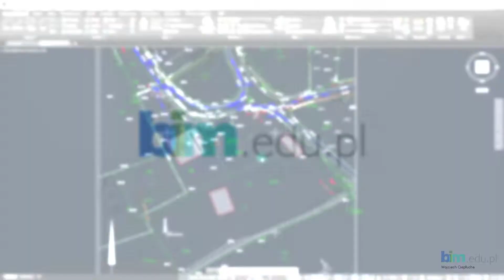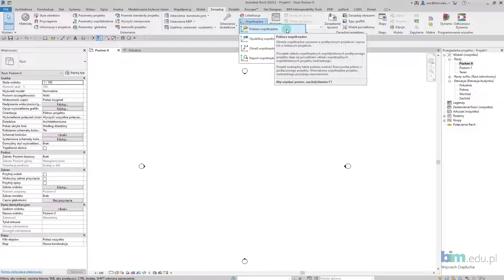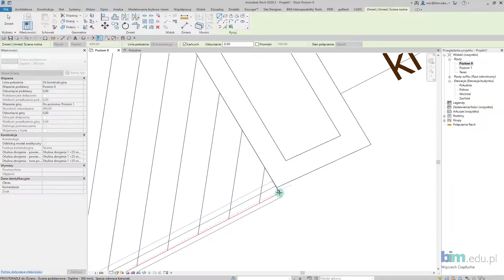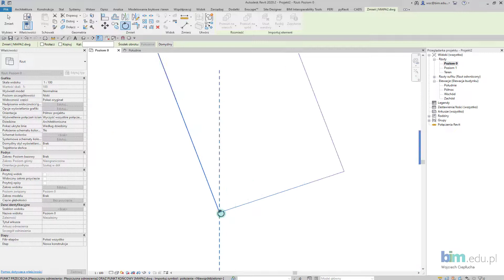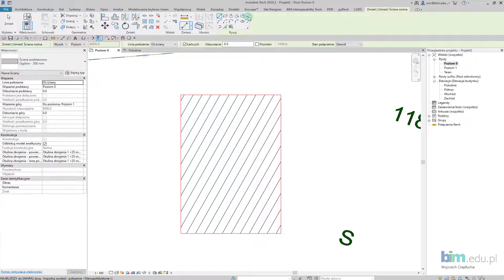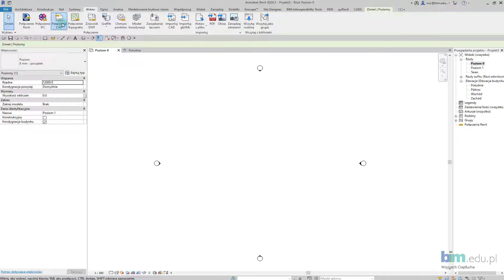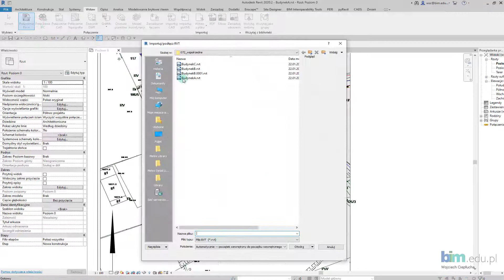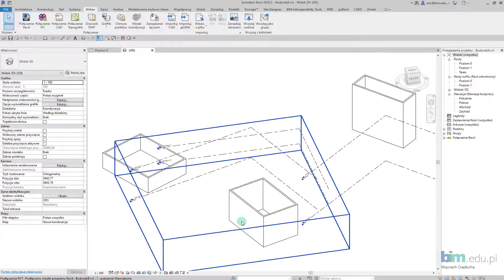SZYBKI STRZAŁ - Współrzędne lokalizacji budynków w REVIT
Zapraszamy do video poradnika, w którym przedstawimy jak posługiwać się współrzędnymi do ustawienia lokalizacji danego budynku względem mapy geodezyjnej.